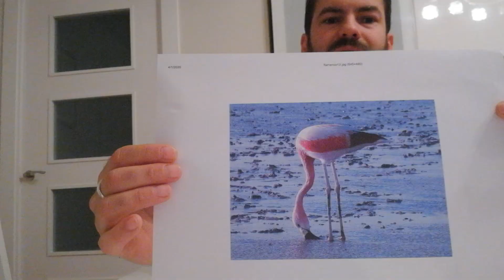¿Sabías que en los flamencos es la mandíbula superior la que es movible y no la inferior?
Te lo explico en este vídeo 👇

Si quieres saber más sobre naturaleza te invito a que leas mi blog entrepinosysembrados.blogspot.com